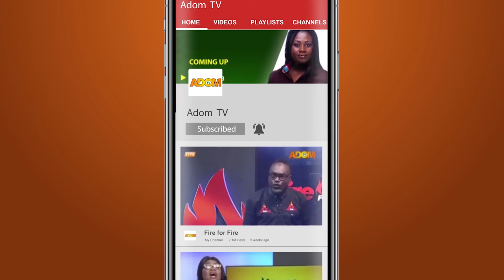He stopped taking care of us to marry a different lady - Ex-Wife Laments - Obra on Adom TV.